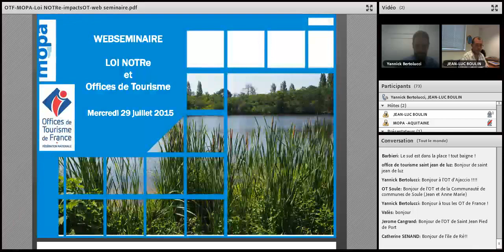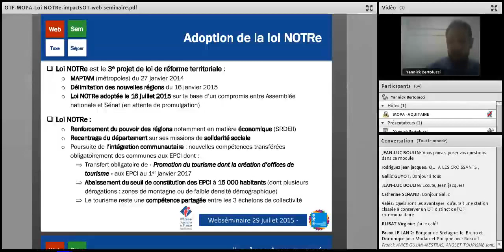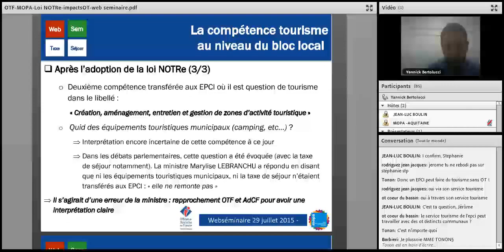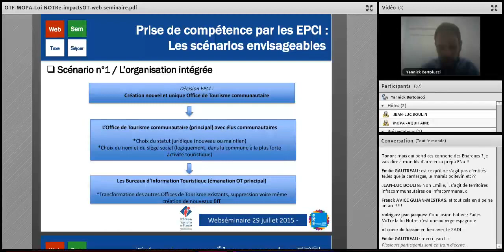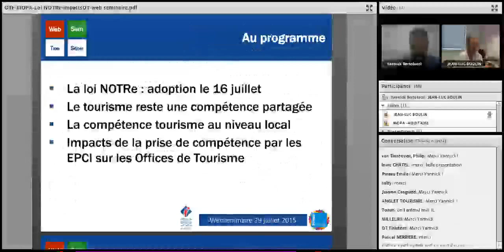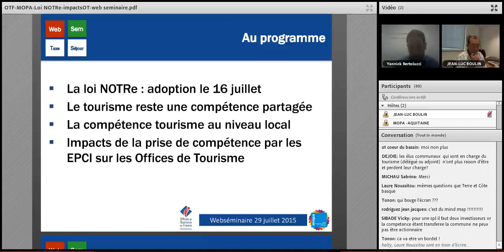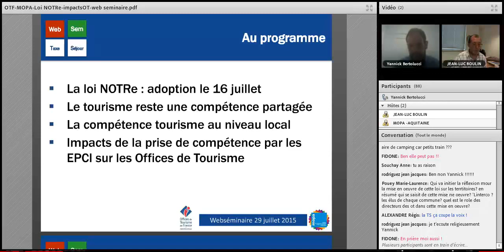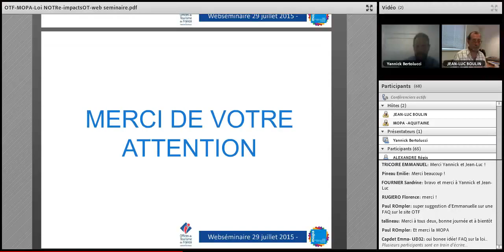2015 Webséminaire technique : La loi NOTRe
Le mercredi 29 juillet 2015 s’est tenu le webséminaire sur la Loi NOTRe, animé par Yannick BERTOLUCCI d’Offices de tourisme de France et Jean-Luc Boulin de la MOPA.